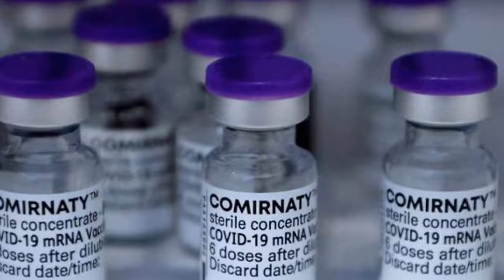NÓNG - 18 trẻ nhỏ từ 2-6 tháng tuổi bị TIÊM NHẦM Vắc-Xin Covid-19